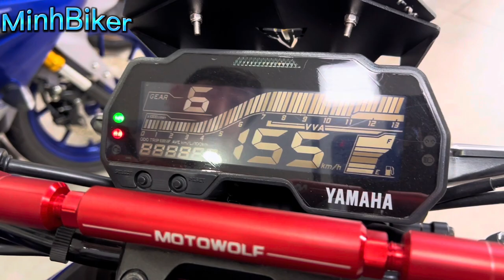VỀ NHIỀU XE MOTO GSXR150 CBR650R YAMAHA MT15 R15V3 GIÁ TỪ 45 TRIỆU